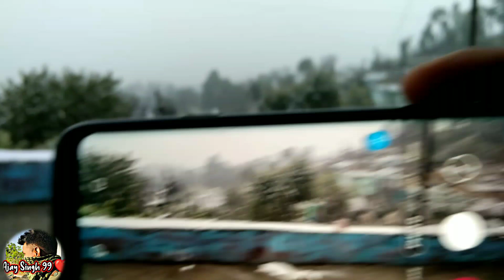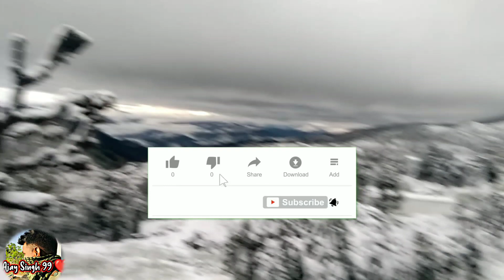पहाड़ों mai हुई जमकर ❄️ बर्फबारी 😨 !! देखने वाला नजारा था !!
Video ko share kar dena